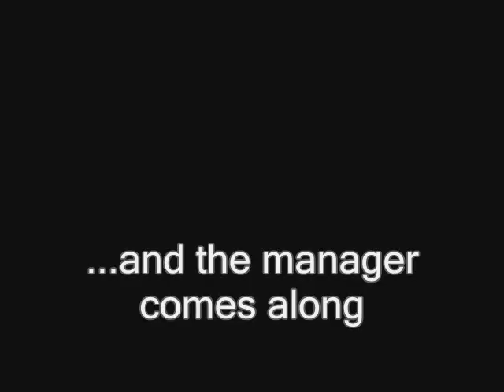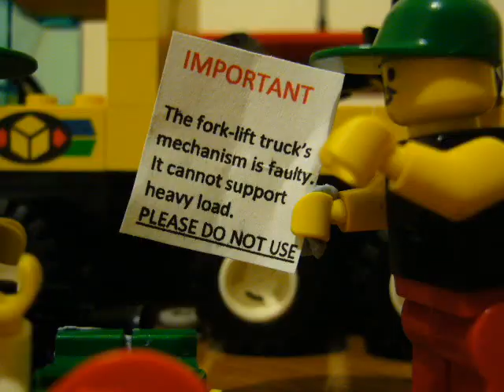The fork-lift truck accident. A stop motion movie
My first attempt in making a stop motion movie using lego bricks.

Sorry for the slight object movements and rough frame rate as I underestimated the number of frames needed and only used 5 fps. Even though I stuck down my camera using blue tack, the camera still jumps a little... any ideas on how to prevent this?

Storyline. One normal day in a cargo warehouse, the unexpected happens...

Frames used: 500-600